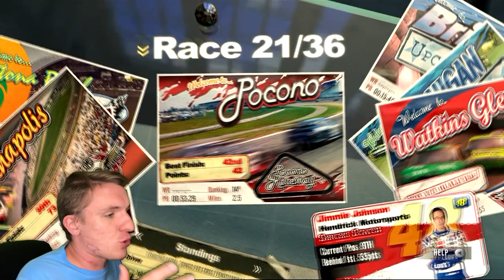WATKINS GLEN IS WILD // NASCAR 2011 Career Mode Ep. 22